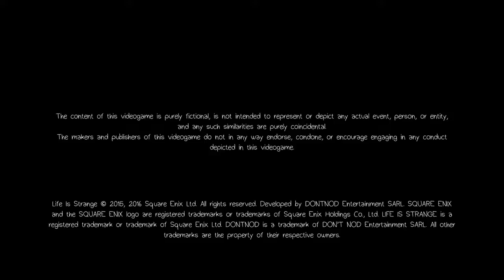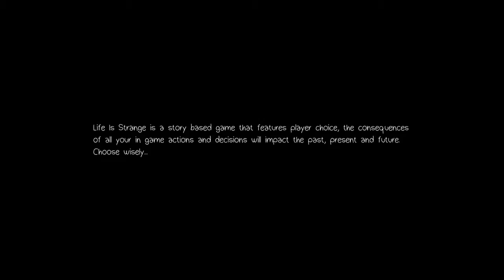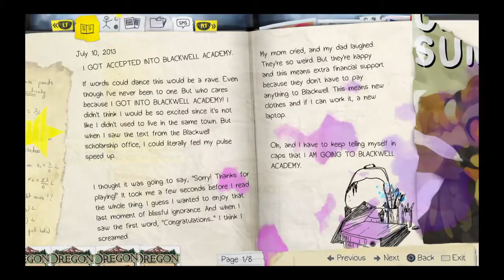Life Is Strange Part 1